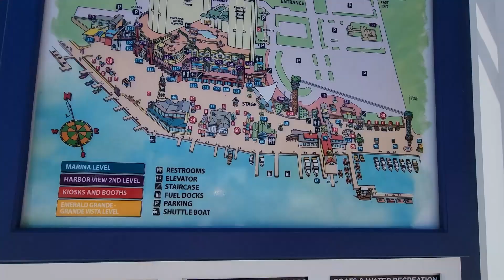The Gallery - Who's in the Right (Achrono Mix)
Artist: The Gallery
Song: Who's in the Right
Mix by: Achrono